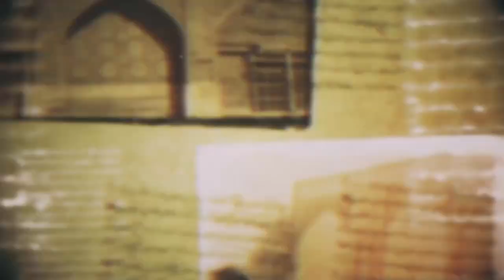عطية سيدالشهداء عليه السلام - آية الله السيد محمد رضا الحسيني الشيرازي اعلى الله درجاته